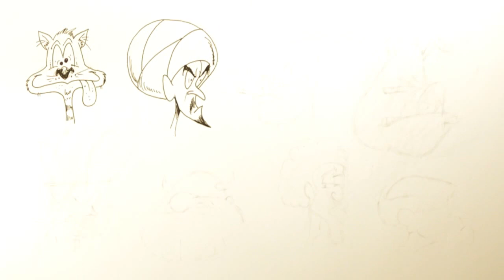2017 Channel Update - What to Expect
As my first year as a youtuber has past I've decided to do a quick look back at my channel in the year 2016 and to make a kind of channel update to let you know what can you expect from me this year.
At the same time I was drawing some quick sketches from my head in the moment.
I want to thank all of you who are giving me support. I hope that you've enjoyed watching my work.